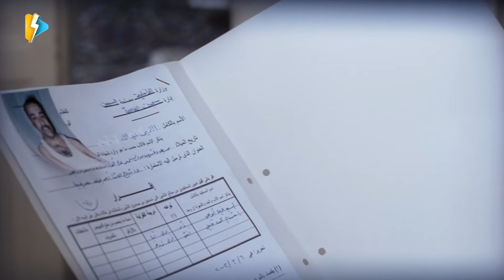انت بتجري ليه هتفضحنا اصل مفكرك ظابط قاعد في العربية مستنيني 🤣 هتموت ضحك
فيلم اللي بالي بالك | بطولة محمد سعد | فيلم اللمبي اللي بالي بالك
Elly Baly Balak | You Know Who | Ely Baly Balak
 فيلم اللي بالي بالك | بطولة محمد سعد | Elly Baly Balak
حصرياً فيلم اللي بالي بالك كامل - بطولة محمد سعد وحسن حسني بأعلى جودة

يُقبض على (اللمبي) بعد محاولته سرقة عقد شقة والده من عمه، ويودع السجن، وإذ به يكتشف تشابهه الغريب مع مأمور السجن (رياض المنفلوطي) الذي يصاب في حادثة بعد محاولة (اللمبي) الهروب من السجن ومطاردة (رياض) له، وتجري طبيبة عملية جراحية وتضع مخ (رياض) في جسد (اللمبي)، مما يفجر العديد من المواقف الكوميدية.

بطولة :
( محمد سعد ( اللمبي - رياض المنفلوطي
عبلة كامل ( الدكتورة )
حسن حسني ( أدهم )
نيفين مندور ( فيحاء )
طارق الأمير ( الضابط هانى )

فيلم بوشكاش :

 • فيلم بوشكاش | بطو...

░  Elly Baly Balak - Movie: ░

Ellambi how stole from his uncle and go to prison and then he escaped from prison and during the hunting he makes an accident

Stars :
Muhammad Sad ... Ellembi / Riyad El-Manfaloti
Hassan Hosny ... Adham
Abla Kamel ... Doctor
Nevin Mandour ... Fayhaa

Writer : Nader Salah El Din
Director : Wael Ihsan